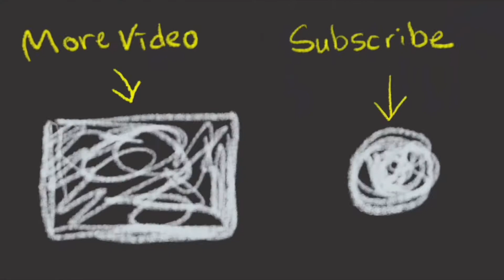How to create Halloween Craft Black Cat Paper Origami 萬聖節勞作摺紙折紙 黑貓 ハロウィン折り紙黒猫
Halloween Craft Black Cat Paper Origami 萬聖節勞作摺紙折紙 黑貓 ハロウィン折り紙黒猫

This black cat is a little challenging to crate. But once you did it, you will love the result of it. Feel free to use different color for this cat. Hope you will have a great Halloween.